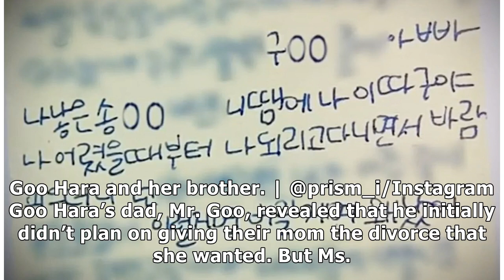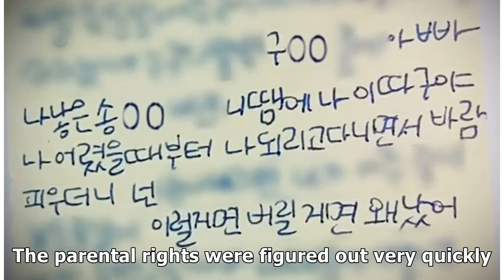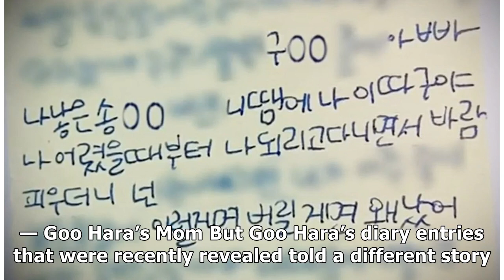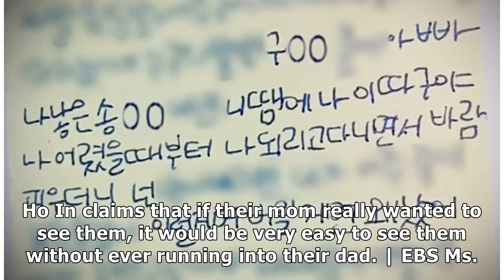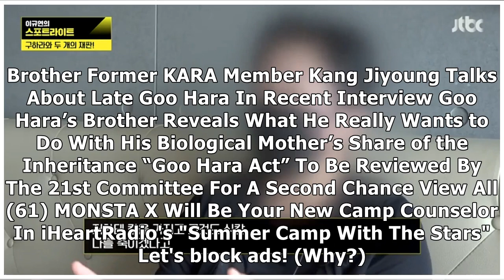Goo Hara's Dad Reveals Her Mom Cheated On Him And Caused Multiple Troubles With Different Men